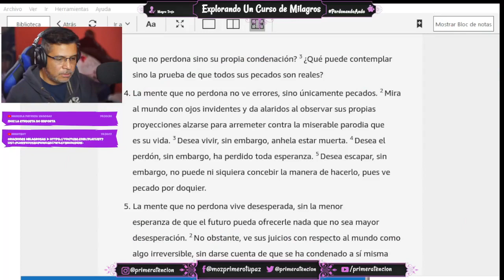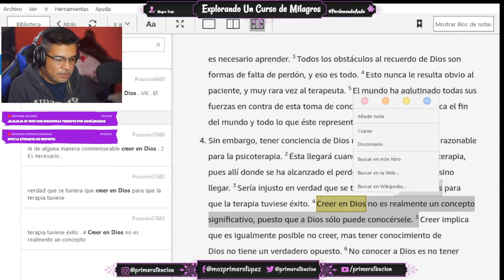¿ HUBO DUDA EN MI SOBRE LA PROCEDENCIA DE UN CURSO DE MILAGROS ? ¿ VIENE DE DIOS ?